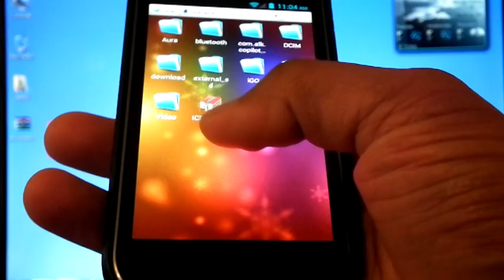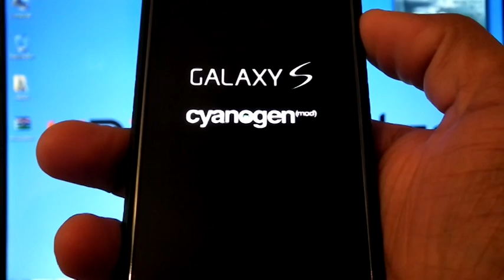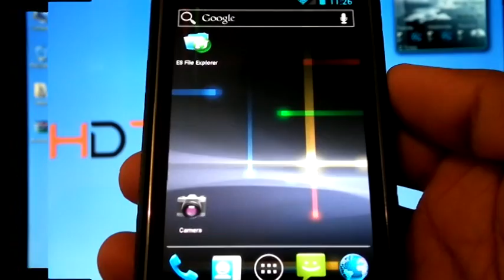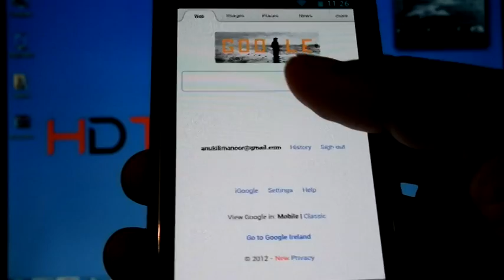How to flash Team ICSSGS RC4.1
Before flashing, backup you efs folder.